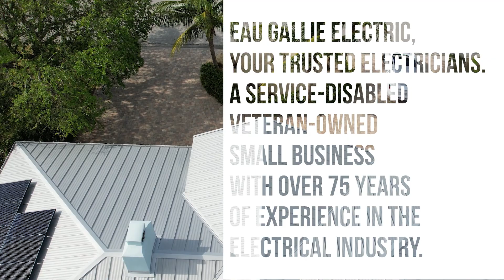Eau Gallie Electric Solar Solutions - Reduce Your Energy Costs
At Eau Gallie Electrics Solar Solutions, we understand that energy costs can be a significant financial burden for homeowners and businesses alike. That's why we offer customized solar solutions that help you reduce your energy costs and save money.

Our team of expert solar professionals will work with you to understand your energy needs and design a solar solution that meets your unique requirements. We use the latest solar technology to ensure that you get the most efficient, cost-effective, and reliable solar system for your home or business.

When you partner with us, you'll enjoy the following benefits:

Reduced energy costs: With a solar system from Eau Gallie Electrics Solar Solutions, you'll save money on your energy bills and reduce your dependence on the grid.

Increased property value: Solar panels can increase the value of your home or business, making it a smart long-term investment.

Environmental benefits: Solar energy is a clean and renewable energy source that helps reduce carbon emissions and protect the environment.

Expert installation: Our team of solar professionals will handle the installation and maintenance of your solar system, ensuring that it works efficiently and effectively for years to come.

Ready to take control of your energy costs? Thank you for considering Eau Gallie Electrics Solar Solutions as your solar partner!